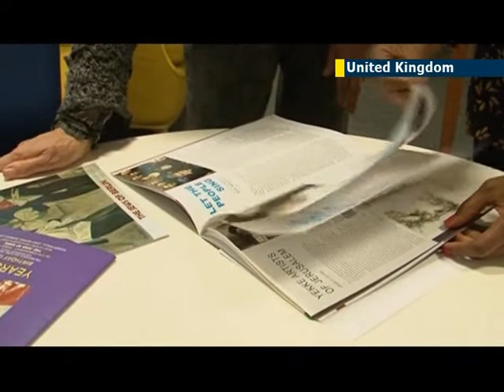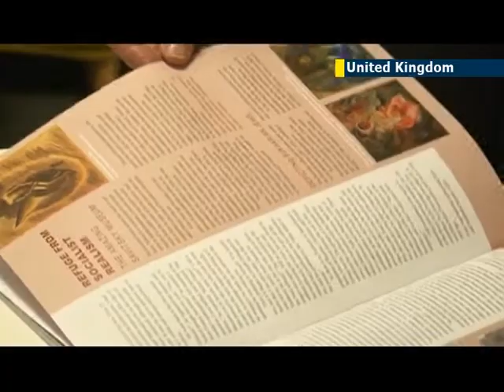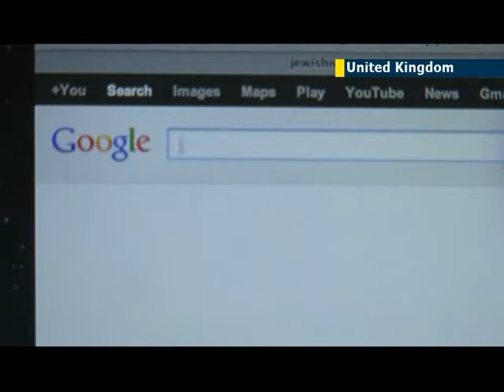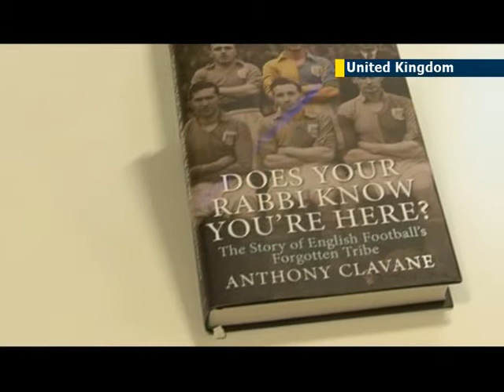Britain's Jewish print media: evolving role of Jewish journalism in shaping UK Jewish community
How often do you pick up a Jewish newspaper or magazine? Well in an age where digital media is attracting huge audiences, how do Jewish print publications stay fresh and relevant?